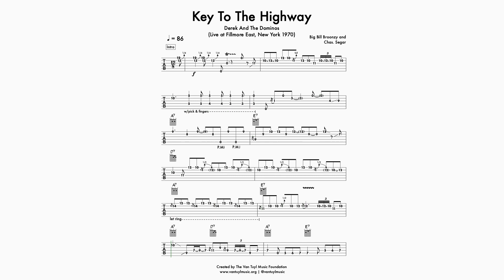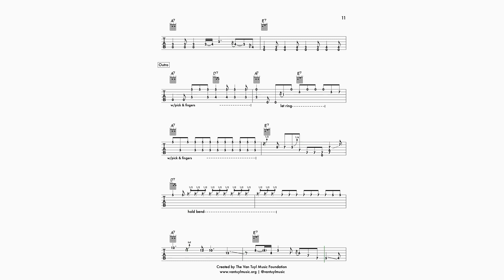Key To The Highway (Live) Guitar Tab by Derek and The Dominos: Transcription from Van Tuyl Music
to download a PDF guitar tab sheet music copy of The Van Tuyl Music Foundation's 100% accurate note-for-note transcription of the guitar part played on Derek and the Dominos's song Key to the Highway from the 1970 Live at the Fillmore East, New York Performance.

The Van Tuyl Music Foundation’s guitar tab sheet music transcription of the guitar part played on Derek and the Dominoes's song Key to the Highway was completed by our team of elite, professional musicians who invest multiple hours into ensuring the accuracy of each transcription. PDF guitar tab sheet music downloads of our transcriptions are available for educational use only to members of The Van Tuyl Music Foundation’s Rhino Clubs, to students in programs funded by The Van Tuyl Music Foundation, and also to donors of The Van Tuyl Music Foundation who support our mission to make modern music education accessible to people of all ages, ethnicities, and economic backgrounds.

What is a Transcription from The Van Tuyl Music Foundation?
A transcription from The Van Tuyl Music Foundation means that our team of elite, professional musicians spent hours listening to and learning the song, and then transcribing every note, accent, dynamic and fill we hear. Once the transcription is complete, it is then checked, and re-checked for accuracy before we release it. Because we are human musicians, it is possible that we miss a note somewhere, or make an error, but it is extremely rare. Accuracy is our primary concern, so if you find one, please alert us so we can fix it!

About Key to the Highway (from Wikipedia):

"Key to the Highway" is a blues standard that has been performed and recorded by several blues and other artists. Blues pianist Charlie Segar first recorded the song in 1940. Jazz Gillum and Big Bill Broonzy followed with recordings in 1940 and 1941, using an arrangement that has become the standard.

When Little Walter updated the song in 1958 in an electric Chicago blues style, it became a success on the R&B record chart. A variety of artists have since interpreted the song, including Eric Clapton, who recorded several versions.

Eric Clapton recorded "Key to the Highway" for Derek and the Dominos' 1970 landmark album Layla and Other Assorted Love Songs. Lasting over nine minutes, it is essentially an impromptu jam which was recorded by accident. Clapton and Duane Allman heard singer Sam Samudio, better known as "Sam the Sham", performing the song in a neighboring studio and spontaneously started playing it themselves. When record producer Tom Dowd heard it, he quickly told the engineers to "hit the goddamn machine!" to start the tape recorder. Because of the late start, the album track starts with a fade-in to a performance already underway.

The Van Tuyl Music Foundation was founded to forever change music education through funding and instituting first class, modernized music programs in schools and organizations that serve a diverse range of ages, ethnicities, and economic backgrounds.

Hi, my name is Ryan Van Tuyl, and since 2004, I’ve helped thousands of kids learn piano, singing, guitar, bass, drums, and songwriting in schools across the world. The programs I’ve created teach kids how to achieve their musical dreams and become better, hardworking individuals through learning to play and perform rock, pop, hip-hop, blues, metal, and jazz music. Graduates of my programs have attended prestigious music colleges and universities. However, these programs have only been able to exist in middle-to-upper-class communities, where parents can afford to fund music education for their children directly.

While all of this has been a fantastic experience, it has left out kids who attend schools in underprivileged, more diverse communities without funding for modern music education. Schools and districts in these areas lack funding for the equipment, teachers, curriculum, and support necessary to facilitate rock-band-style programs like the ones I’ve created.

My mission was to tackle this head-on and bring these exceptional programs to students in economically challenged areas, so I sold my music schools and am launching The Van Tuyl Music Foundation to forever change music education. Our foundation will directly provide the funding for the equipment, instruction, curriculum, and support necessary to facilitate these programs.

Join me today in making modern music education accessible to kids of all economic and racial backgrounds! Support The Van Tuyl Music Foundation to help forever change music education!